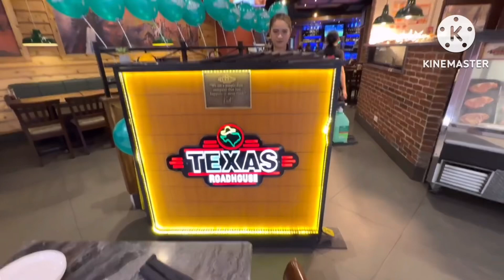TEXAS roadhouse @ Robinsons Place, City of Manila